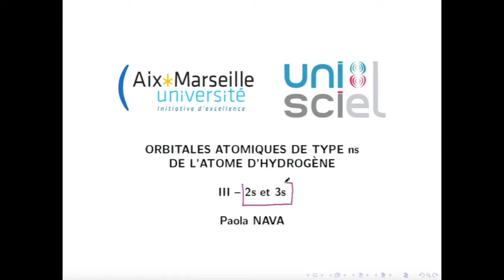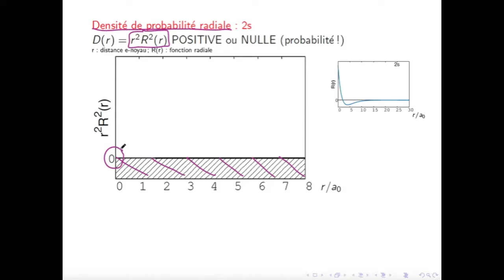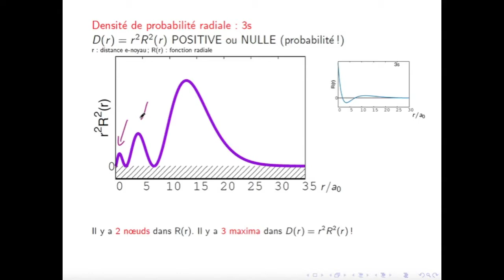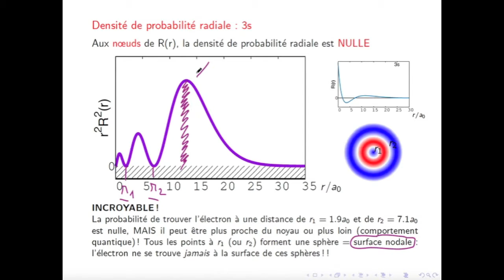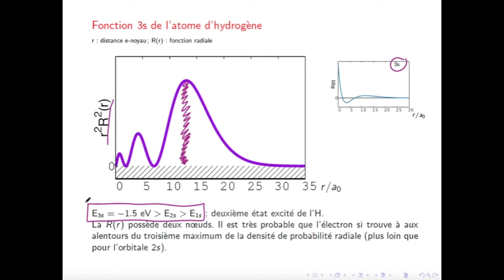Remediation (capsule n°3): Les orbitales 2s et 3s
ORBITALES ATOMIQUES DE L’HYDROGÈNE

PARTIE III - Orbitales 2s et 3s

Dans la partie III, les orbitales 2s et 3s (leurs fonctions radiales et densités de probabilité radiale) seront analysées, à partir des tracés des courbes en fonction de la distance entre le proton et le noyau. Les énergies de ces orbitales sont comparées.